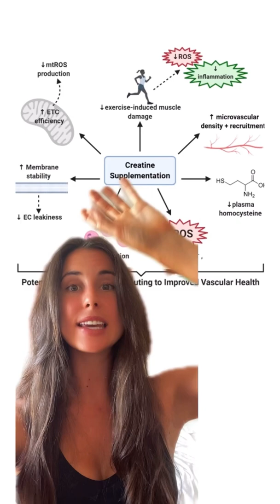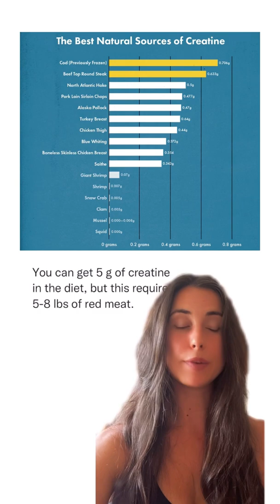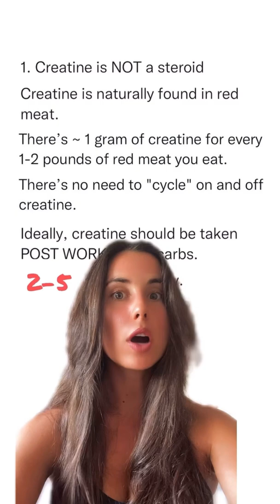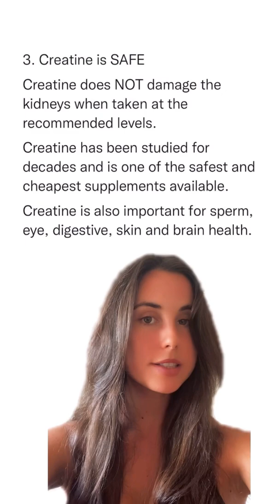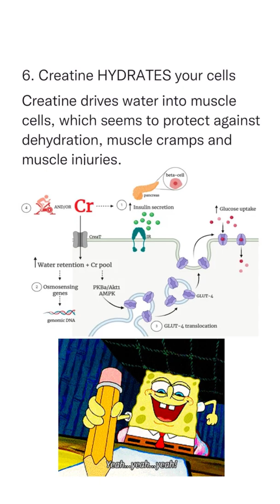What CREATINE Does to Body and Workouts: Sports Dietitian Nutritionist Explains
Let’s learn about:🤓
* How creatine helps to provide more workout energy, improving performance and potential gains.
* What benefits you may receive from creatine monohydrate supplementation.
* How much creatine monohydrate to take per day, and when.

Despite being one of the most scientifically studied sports supplement ingredients available, there’s still a huge array of misinformation that exists in gyms and on the internet👀

Creatine is similar to protein in that it is a nitrogen-containing compound, but is not a true protein. In the nutritional biochemistry world, it is known as a “non-protein” nitrogen. It can be obtained in the food we eat (typically meat and fish) or formed endogenously (in the body) from the amino acids glycine, arginine, and methionine.

Creatine is a key player in the phosphagen energy system, the primary source of ATP (the main energy substrate in our body) during short-term, high-intensity activities. Creatine exists as both free form creatine and phosphocreatine in the body. Phosphocreatine (PC) functions as a storehouse for high energy phosphate.📈

PC functions to replenish ATP in muscles that are rapidly contracting by transferring a phosphate group to the ADP that was formed from the hydrolysis of ATP for energy in the contracting muscle. When our muscles run out of creatine, our short-term, high-intensity energy system shuts down and our muscles are no longer able to produce force.
The use of creatine as an ergogenic aid is based upon the theory that one can increase the saturation of creatine in the muscle through supplementation. ✨

Increased creatine in the muscle will increase performance in short, high-intensity exercise by increasing the capacity of our phosphagen system.👍🏻

Creatine is one of the most widely researched supplements. In fact, a google scholar search for the terms “creatine supplementation” yielded 6,740 scholarly articles and a PubMed search yielded 562 articles, indicating there is a plethora of data for us to draw conclusions from. From decades of research and hundreds of studies, there are several well-substantiated benefits to creatine monohydrate including:
* Increased muscle levels of creatine
* Increased work capacity and improved training
* Greater increases in lean body mass

In order for creatine to be effective, you need to see increased levels of creatine in skeletal muscle. According to recent research, 10-40% increases in muscle creatine and PC stores have been observed with creatine supplmentation.

While other protocols have been suggested that involve loading phases and “cycling” on and off creatine supplementation, they have not shown to be quite as effective in maintaining increased levels of muscle creatine levels of 2-5g of CREATINE per day📈👌

ABOUT ME▹
Hello there! My name is Andrea and I'm from Madrid, and raised in Miami. I am a dietitian and I have a degree in Dietetics and Human Nutrition.
Expert in clinical, digestive, disease prevention, weight loss, hormonal, diabetes, renal, pregnancy and sports nutrition.

CONTACT (BUSINESS, NUTRITION ADVICE/APPOINTMENTS AND PURCHASE OF PLANS ONLY)▹